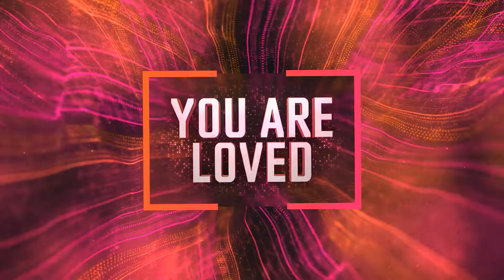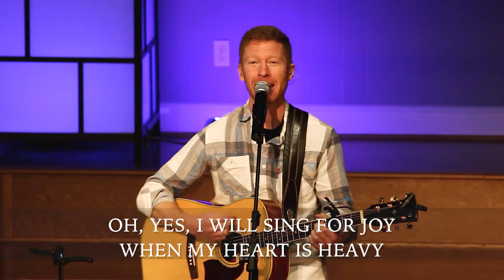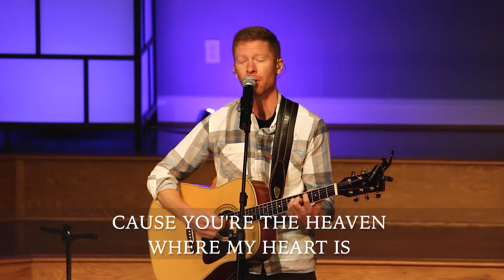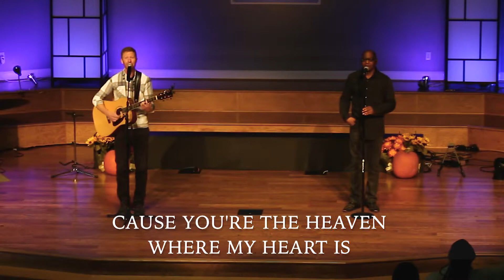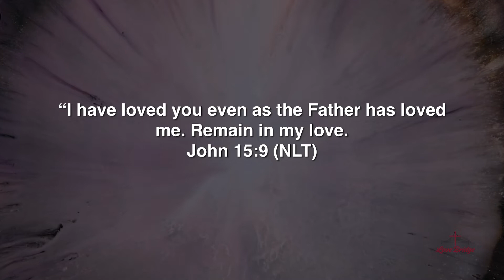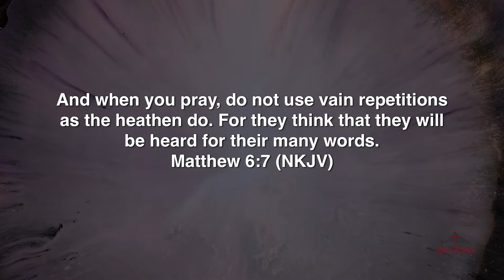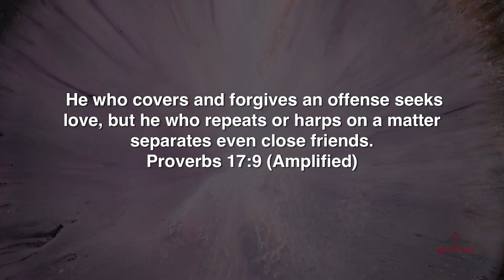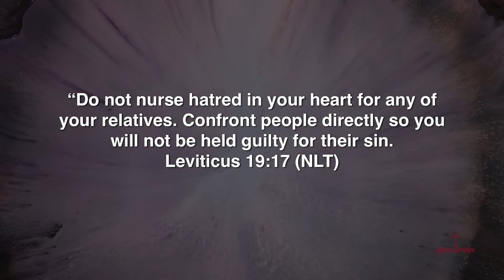Healing Old Wounds | Pastor Jason Lumpkin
In this message, Pastor Jason is teaching on forgiveness and the need to heal old wounds. He reminds us that there is a difference between not thinking about hurtful situations and healing.
Grab your smart devices🤳🏽, bibles, and something to take notes📒 on as you worship with us and enjoy this encouraging message.
Also, don't forget to click the like button and share this message so others can watch as well today.